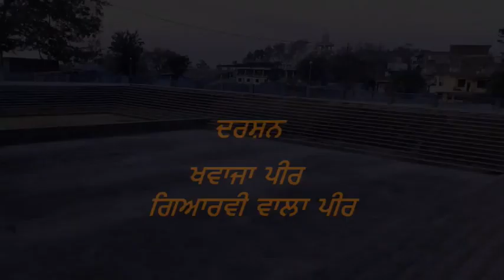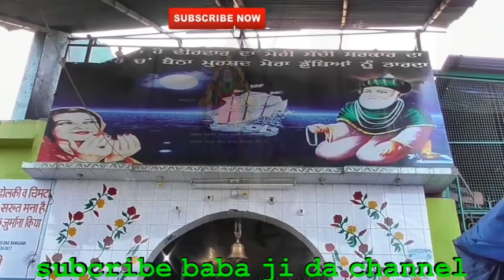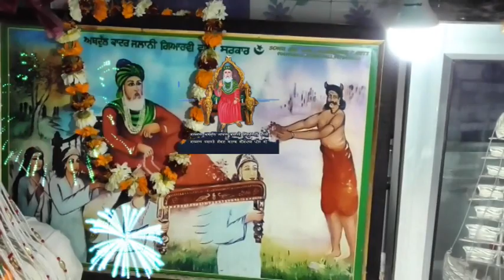ਦੇਖੋ ਲੱਖ ਦਾਤਾ ਪੀਰ ਦਾ ਵੱਡਾ ਨਿਗਾਹਾ 800 ਸਾਲ ਪੁਰਾਣਾ ਇਤਿਹਾਸ - Peer Nigahe Wala Story.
ਪੀਰ ਜੀ ਦੇ 4 ਨਿਗਾਹੇਆਂ ਵਿਚੋਂ 1 ਨਿਗਾਹੇ ਦੇ ਦਰਸ਼ਨ ਦੀਦਾਰ ਇੱਥੇ ਪੰਜ ਪਾਂਡੋ ਦੇ ਪੀਰ ਜੀ ਖੁਦ ਆਏ ਸੀ ਇਥੋਂ ਹੀ ਪੀਰ ਜੀ ਪਾਕਿਸਤਾਨ ਦਰਬਾਰ ਨੂੰ ਗਏ ਸੀ 700 ਸਾਲ ਪੁਰਾਣਾ ਇਤਿਹਾਸMUST WATCH
my sweet frd pls subcribe baba ji da channel ੲਿਸ ਚੈਨਲ ਤੇ ਤੁਸੀ ਪੀਰਾ ਦੀਆਂ ਉਹ ਵੀਡੀਓ ਦੇਖ ਸਕਦੈ ਹੋ ਜੋ ਤੁਸੀਂ ਪਹਿਲਾ ਕਦੇ ਨੀ ਦੇਖੀਆਂ ਹੋਣੀਆ  ਅਤੇ ਚੌਂਕੀਆਂ ਦੇ ਮੇਲੇ ਦੀਆ ਵੀਡੀਓ ਵੀ ਸਿਰਫ ਇਸ ਚੈਨਲ ਤੇ ਹੀ ਦੇਖ ਸਕਦੇ ਹੋ
peer ji de apny hath da nisan ਪੀਰ ਜੀ ਦੇ ਅਾਪਣੇ ਹਥ ਦਾ ਨਿਸ਼ਾਨ ਦੀ ਵੀਡੀਓੁ